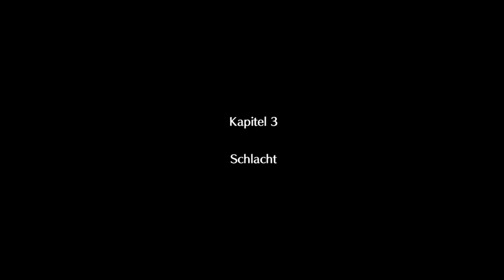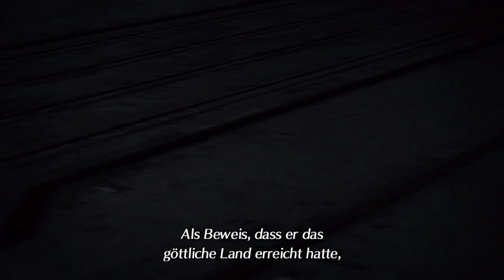Xenoblade Chronicles 2 #22 Mythra ist erwacht [HD] Facecam Deutsch German Let´s Play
Ein großes neues Abenteuer beginnt. Begleitet Rex und mich auf meiner Switch in einer epischen
Geschichte im Land der Legenden.
Werden wir die Menschheit retten können?? Seit gespannt...

Elysium, Land der Legenden
In einem grenzenlosen Meer aus weißen Wolken steht der Weltenbaum. Um ihn herum liegt Alrest, ein Land, das vielen eine Heimat ist.
Vor langer Zeit lebten die Menschen dieser Welt auf dem Weltenbaum, zusammen mit ihrem Erschaffer, dem Architekten.
Das Land, in dem sie lebten, war ein wahres Paradies. Der süße Regen und die goldenen Sonnenstrahlen brachten ihnen reiche Ernten. Die Menschen nannten das Land Elysium.
Doch eines Tages wurden die Menschen aus dem Paradies vertrieben.
Hatten sie ihren Erschaffer verärgert? Oder gab es einen anderen Grund? Niemand weiß es.
Die Menschen suchten Zuflucht unterhalb des Weltenbaums, doch das Leben dort war hart und die Bevölkerung schrumpfte.
Als alle Hoffnung fast verloren war,
sandte der Architekt seine Diener, die Titanen, um die Menschheit zu retten.
Um dem Aussterben zu entkommen, bauten die Menschen Häuser auf den Rücken der Titanen und lebten dort unzählige Generationen.
Doch nun sterben die Titanen aus und die Rückkehr nach Elysium hat begonnen...

Aktuelles Projekt:

-Destiny 2
-Dying Light

Aufnahme Hardware:

                                            2TB SSHD
SSD:                                    250gb ssd Samsung 840
                                             480gb SanDisk Ultra II
Nintendo Switch